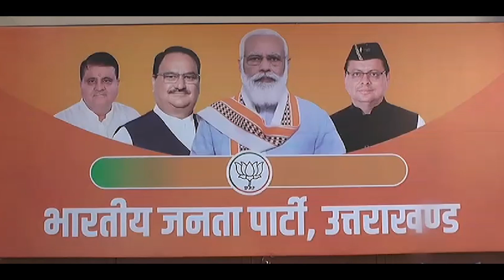जल्द हो सकते है भाजपा संगठन के चुनाव